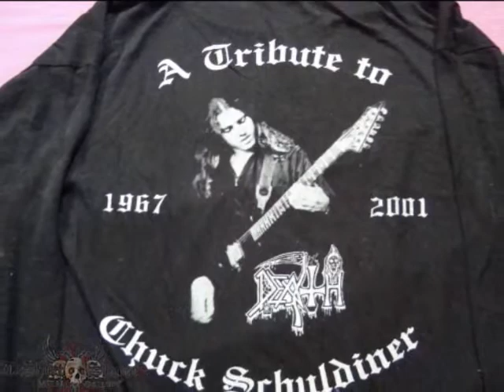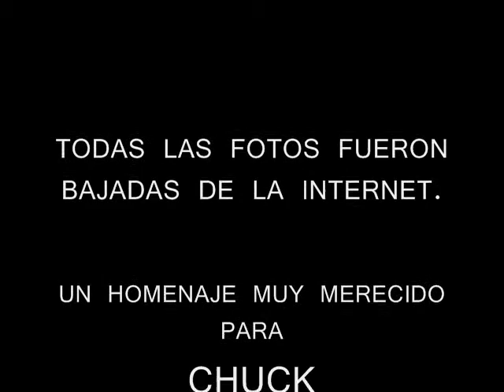leprosy viceral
homenaje de death ...este video esta dedica a la memoria de chuck..1967-2001..lomejor de leprosy lo mas nuevo..no olviden comentar ..sus comentarios son muy inportantes..este tema sellama viceral..para mas informacion de metaldelos80 visiten mi pagina official SUSCRÍBETE!